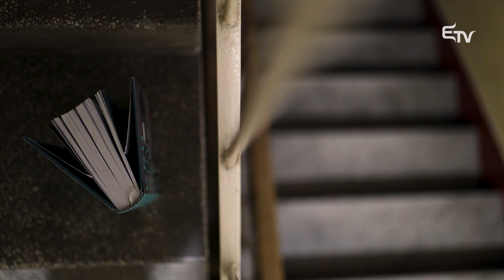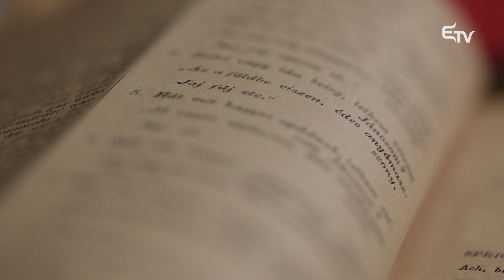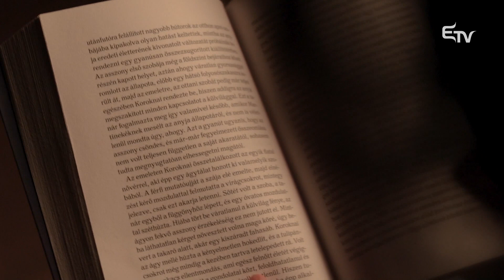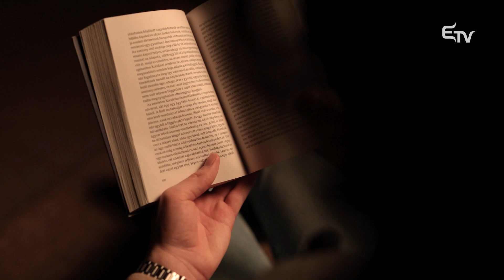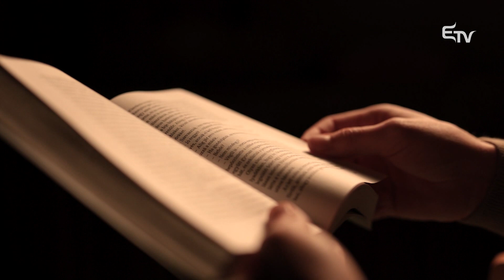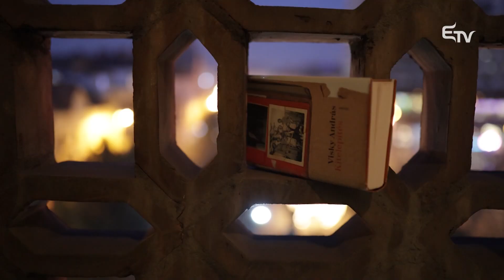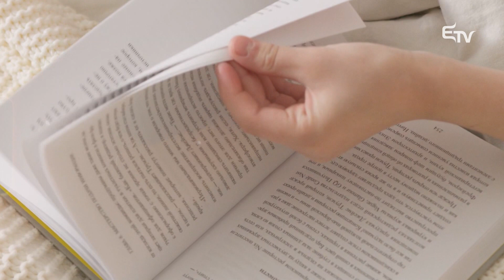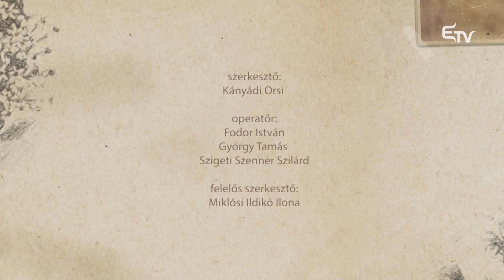Miben rejlik a családregény népszerűségének titka? – válaszok a Kultúrcseppben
📚 Rég elfeledett történetek, rejtélyek, családi titkok, melyek talán akkor tűnnek még izgalmasabbnak, ha más családjáról szólnak. A családregény műfaja képes arra, különösen a nagyívű regények esetében, hogy a történet szereplői úgy hozzánk nőnek, hogy szinte mi magunk is családtagnak érezzük őket.

👪 Olvasóként szeretünk elmerülni felderítésre váró titkokban, tanulni az élet nehézségeinek leküzdéséről, emberi kapcsolatokról. Valahogy megnyugtató újra és újra megállapítani: minden embernek, családnak megvan a maga keresztje. És nem biztos, hogy a miénk nehezebb.

📖 Vajon miben rejlik a családregény népszerűségének titka? – erre a kérdésre keresi a választ Kányádi Orsolya a Kultúrcseppben beszélgetőtársaival: Székely-Birta Noémi irodalomterapeutával, Visky András író, dramaturggal és Krusovszky Dénes íróval.